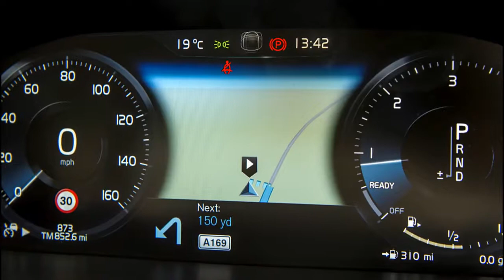2018 Volvo C70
NEW Volvo C70